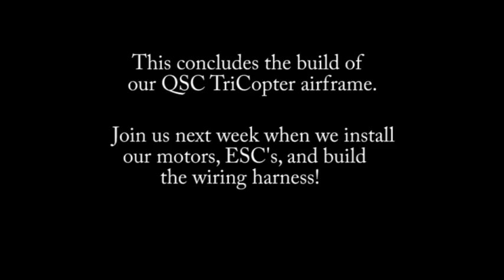4.QSC TriCopter - Build, Part 2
The subject of 2011's "Crash's Scratch-Build Club" is my QSC TriCopter. We'll show you everything you need to know about putting one of these beasts in the air, from scratch-building the airframe, selecting and installing the power system, and even building the Multii-Wii based Flight Stabilization system!

If you'd like to build along with us on this unique project listen to my podcast for all of the details: